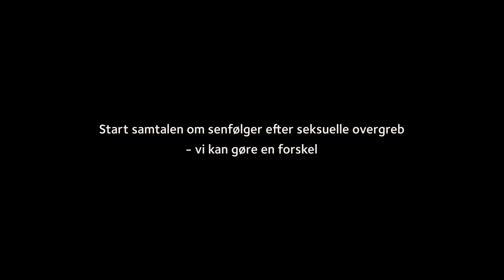Senfølger – bag facaden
Taler I om senfølger efter seksuelle overgreb på din arbejdsplads, og er I opmærksomme på, om de borgere, I møder, kan have senfølger?

Når børn eller unge udsættes for seksuelle overgreb, kan det føre til svære senfølger i voksenlivet. Alligevel går mange borgere med senfølger under radaren i det kommunale system.

For at styrke indsatsen er der behov for at styrke opmærksomheden på, om borgere, som er i kontakt med kommunen kan have senfølger, så de i højere grad bliver opsporet og får den hjælp og støtte, de har behov for.

I filmen ”Senfølger – bag facaden” fortællere borgere, hvordan det kan opleves at leve med senfølger, og giver et indblik i nogle af de udfordringer, som kan opstå i mødet med kommunen, set fra deres perspektiv.

Få styrket refleksionen og dialogen om senfølger på jeres arbejdsplads - få mere viden på:

Personerne, som kan ses i filmen, er skuespillere. Lyden er indtalt af Helle Cleo Borrowman, forperson i Landsforeningen Spor, og Gry Sara Windelev, sexolog, kropsterapeut og frivillig i Landsforeningen Spor.